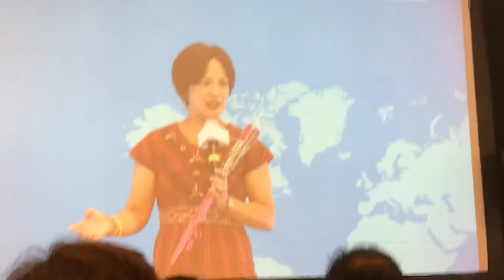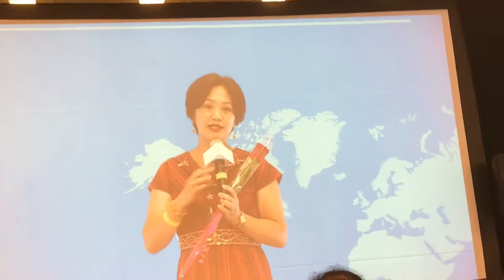atomy艾多美 成功学院演讲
艾多美